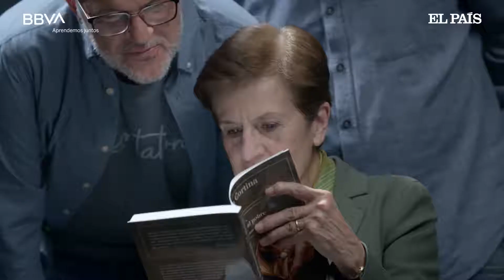Aporofobia: “No se rechaza al extranjero, sino al pobre”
“¿Realmente molestan los extranjeros, o lo que molestan son los pobres, sean extranjeros o de la propia casa?” Con este punto de partida, la filósofa Adela Cortina, catedrática emérita de Ética y Filosofía Política en la Universidad de Valencia, acuñó una nueva palabra: “aporofobia”, para definir el rechazo al pobre. Lo que no se nombra no existe y era necesario inventar este neologismo que señalase la discriminación universal a las personas sin recursos. “La aporofobia va en contra de la dignidad humana y es excluyente. La democracia tiene que ser inclusiva necesariamente. Por eso no puede existir una sociedad aporófoba y democrática. Y todas las sociedades que conozco son aporófobas”, explica.